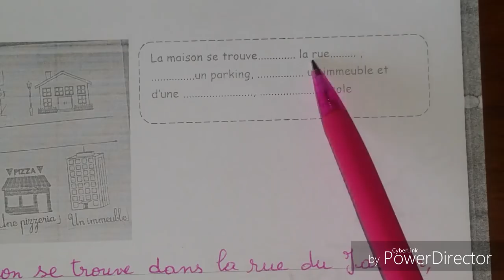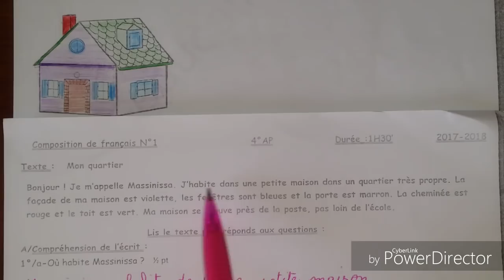السنة الرابعة ابتدائي || اختبار الفصل الأول في مادة الفرنسية مع الحل و الشرح.